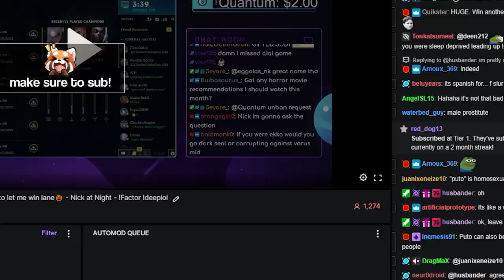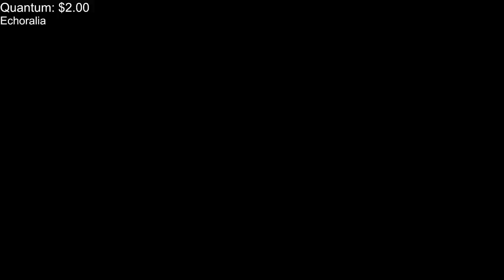THIS DIANA BUILD MAKES YOU INSANELY FAST!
Quantum plays Diana!